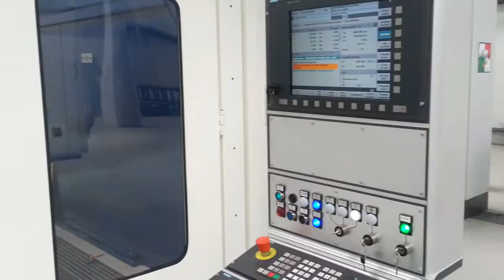czecho promo 1min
test of new promo 4 my town
"Tumblin Down (cdk Mix)" by cdk (feat. Kirkoid)